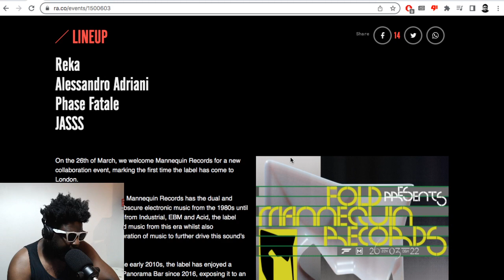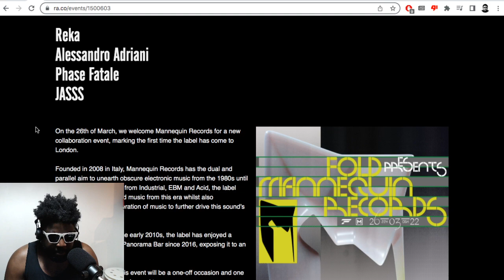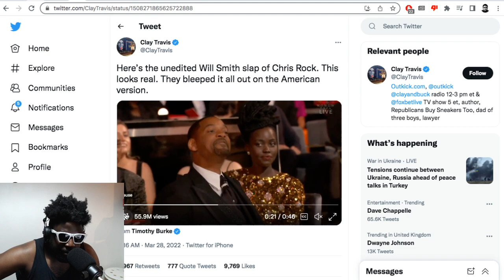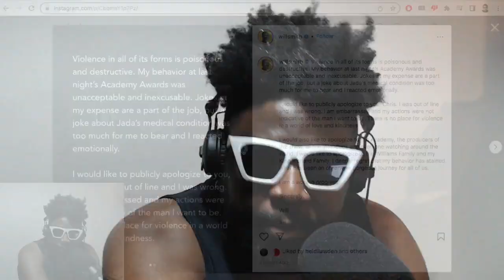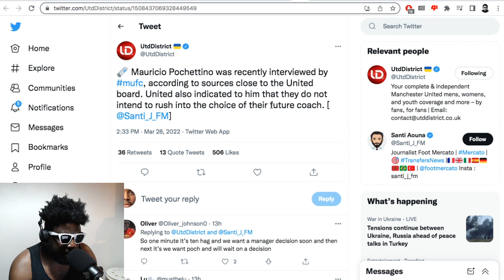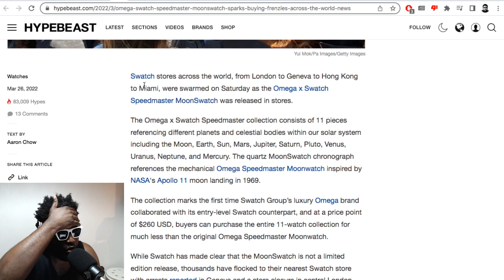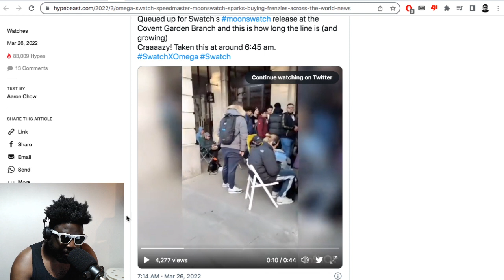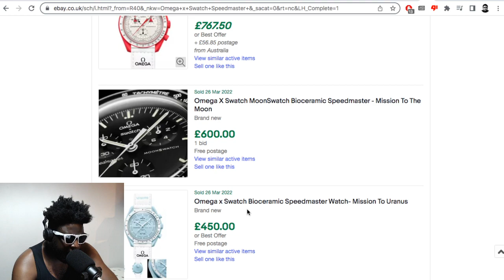Will Smith SLAPPING Chris Rock, Omega x Swatch frenzy, Man United's next manager & MORE | TAZS #567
Agostinho rambles about Will Smith slapping Chris Rock live at the Oscars, suffering from a crisis of confidence, Omega x Swatch Speedmaster launch sparking a worldwide reselling frenzy, meeting friends at streetwear queues, Manchester United's lack of new managerial appointment, FOLD presents Mannequin Records event review and more...

▶Bitcoin bc1qh8eq90fs0y9te5df0etj4elgk3j9wpn552s2za